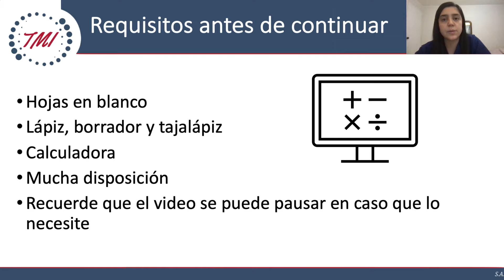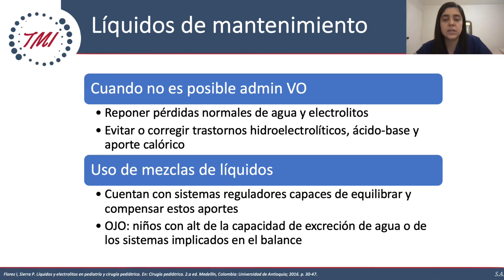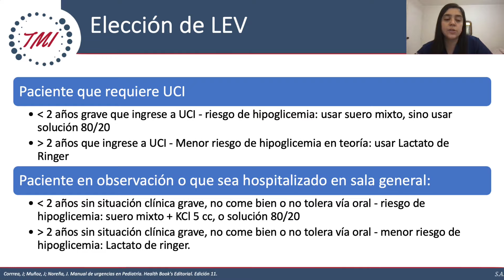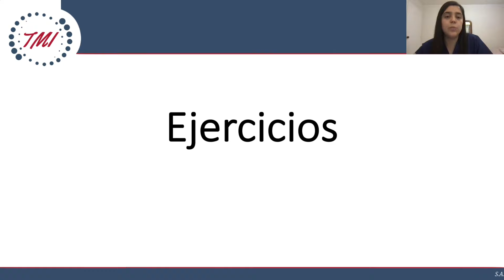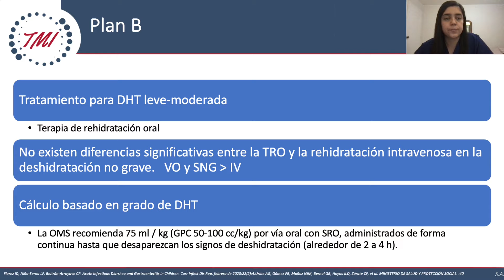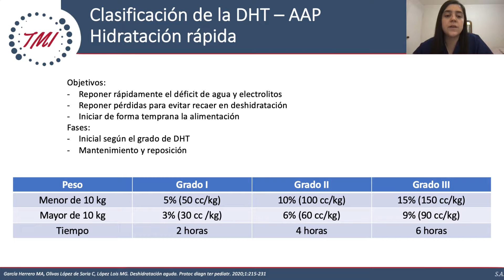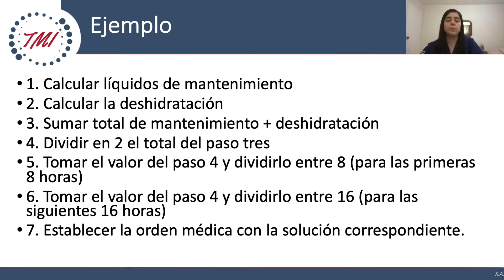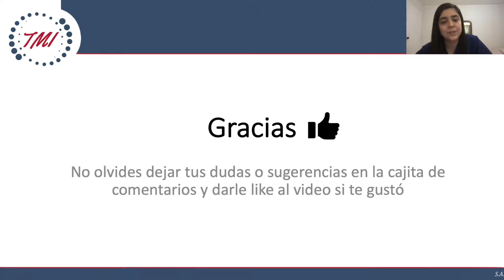Líquidos en Pediatría: Explicación + Ejercicios de Práctica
🚀  SECCIONES DEL VIDEO:
0:00 Introducción
1:48 Principios Básicos
3:26 Tipos y Composición de Soluciones Intravenosas
5:07 Líquidos de mantenimiento
10:55 Balance Hídrico
13:23 Ejercicios de práctica: Líquidos mantenimiento
15:19 Escalas de Deshidratación
16:11 Plan A de Rehidratación
17:33 Plan B de Rehidratación
19:11 Plan C de Rehidratación
22:23 Ejercicios de práctica: Deshidratación
25:44 Rehidratación lenta
27:10 Ejercicios de práctica: Rehidratación lenta
30:26 Consideraciones finales